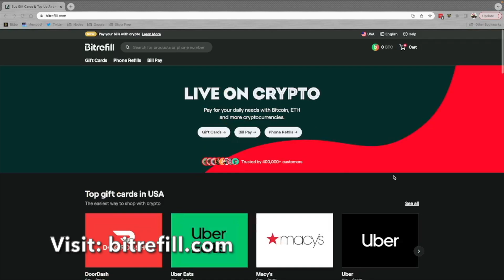BULLISH BIT: Bottom Up Governance